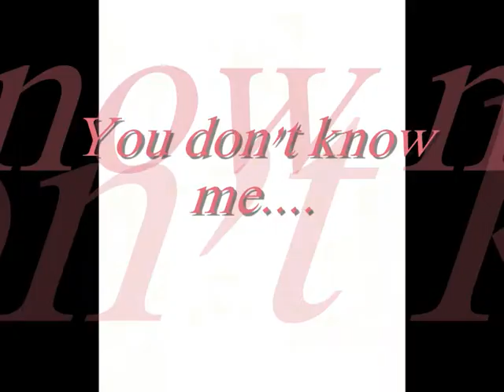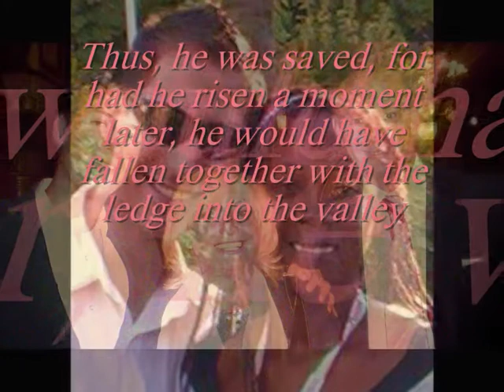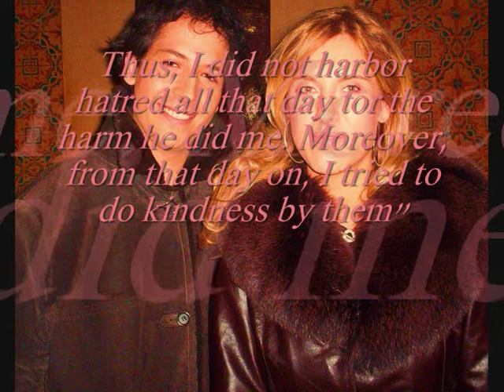KONDOR CSABA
Kondor Csaba riporteri pályája 1998-ban indult, a Dr. Huzik Veronika által vezetett Sikeres Nők című havilap szerzőjeként, melynek azóta is munkatársa.
Publikált tk. a Pester Lloyd, a The Budapest Sun, a Népszava, Nők Lapja, Vasárnapi Hírek, PAN, PM és Star hasábjain.

Riportalanyai közt kiemelkedő komolyzenei művészek; tk.

2003-tól a Sikeres Nők Talentum-díjának alapítója és átadója. A díjazottak: Zséda, Király Linda, Marozsán Erika és Dobó Kata. 2005-től a legnépszerűbb képeslapok címlapjain, tv-és rádió műsorok vendégeként is találkozhattak arcával és nevével.

2006-ban két singlet készített, egy táncdalénekesnővel duett-szerzeményeiket rögzítették.

2008 tavaszán visszavonult a széles nyilvánosság elől.